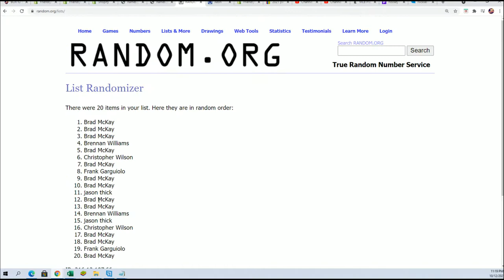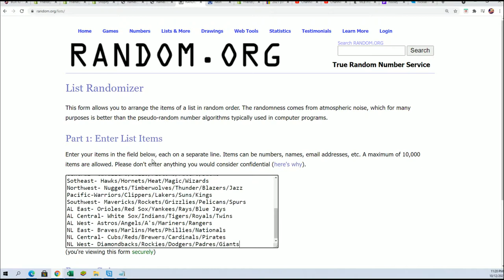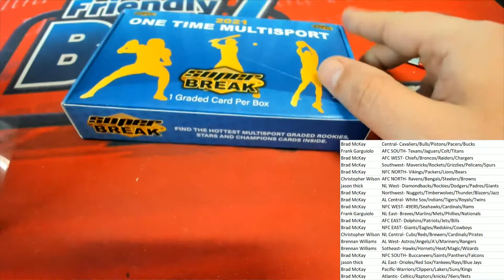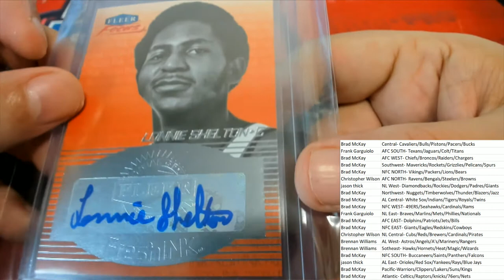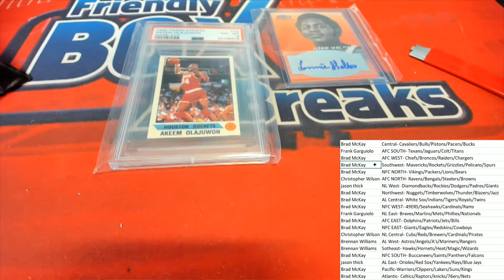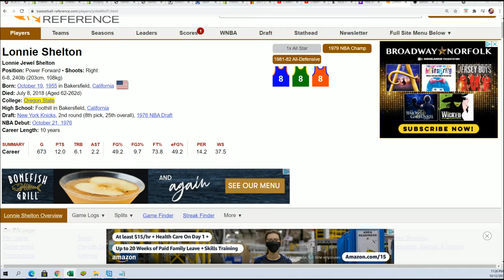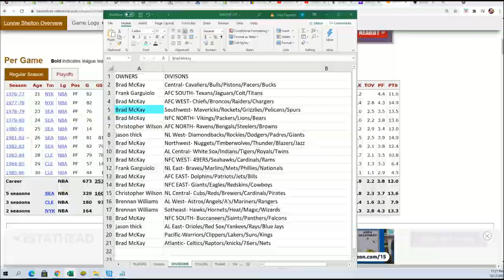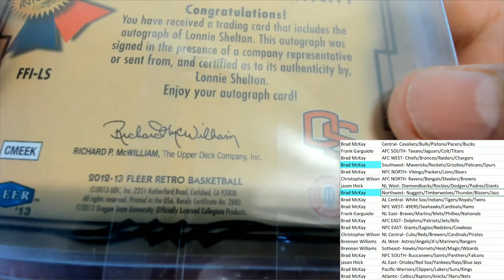2021 Super Break One Time Multi Sport Edition BOX ID SBONEMULTI248